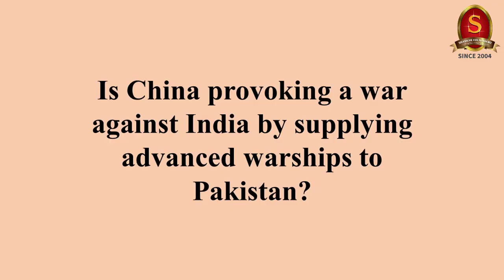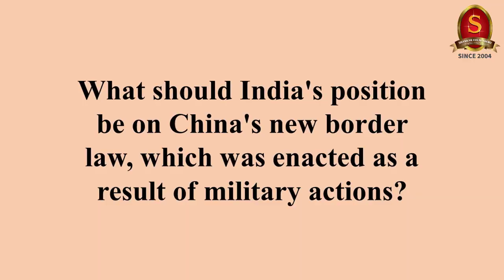Capsule 45 | New Helmsman in China | International relations | Shri T P Sreenivasan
In this 45th capsule on the Weekly International Relations programme, Shri T P Sreenivasan, Former Indian Ambassador belonging to 1967 batch, will explain about the presidentship of Xi Jinping, terms related to leadership, Implications of his presidentship to India, India and China relations. We suggest the viewers to watch the entire session.